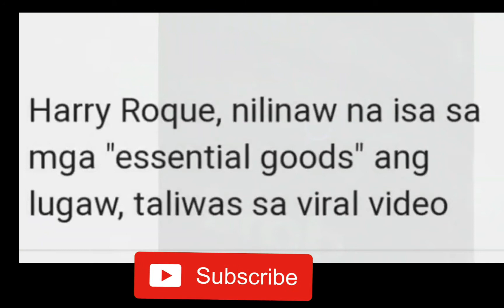NG DAHIL SA TRENDING NA LUGAW NA NON-ESSENTIAL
NG DAHIL SA TRENDING NA LUGAW...
NA PA LUGAW TULOY KAMI